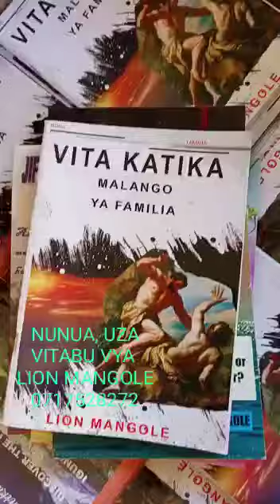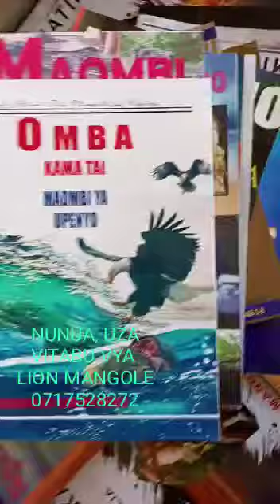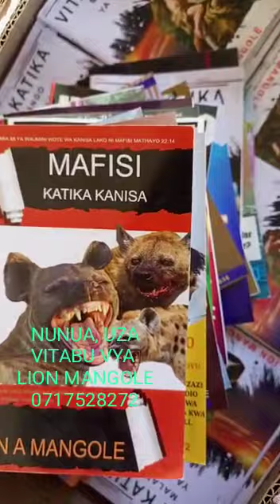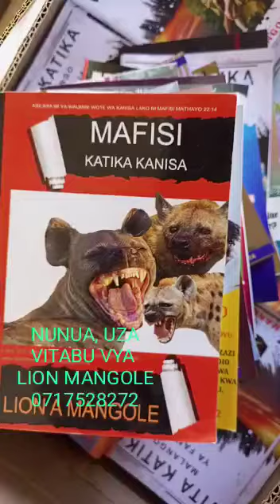VITABU VYA LION MANGOLE ZAIDI YA 27. NI VITABU BORA ZAIDI TANZANIA KWA WASOMAJI.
JIPATIE VITABU VYA

 LION A MANGOLE, ORODHA NI KAMA IFUATAVYO.

1. KUWA NA UWEZO MKUBWA KIAKILI. 20,000
2. Sumu ya Ukuaji wa Kanisa. Chenye masomo ya kuujenga ushirika. 10,000
3. Huduma ya Mchungaji, chenye mwongozo wa ibada maalumu kama maziko, ubatizo, ndoa, kubariki watoto nk. 10,000
4. Vita katika Madhabahu. 10,000
5. Wajibu wa Mama Mchungaji na Wake wa viongozi wa Kanisa. 5000
6. Ufunguo wa kuzungumza na Waislamu, kina aya 323 za Quran pamoja na majibu ya maswali tata. 10,000
7. Kinga na dawa ya mapenzi kinachofundisha
uchumba hadi ndoa. 5000
8 . Uchumi huru usiokuwa na majuto. Kinachofundisha
uchumi na ujasiriamali. 10,000
9 Kuchinja ni haki ya nani?. 2000
10 Omba kama Tai Maombi ya upenyo, Kina aina kumi za maombi. 4000
11. Ufunguo wa kuzungumza na Waislamu Toleo maalumu namba 1. 5000
12. Chochote kinaweza kuwa kama dhahabu. 3000
13. Nguvu ya Agano. 3000
14. Jifunze ukweli kuhusu mavazi. 3000
15. Biashara isiyododa. 3000
16. Kanuni bora za kufanya maombezi (kitabu cha kiongozi &muumini ). 5000
17. Kuwatunza Wazee na Vikongwe. 5000
18 Wamachinga. 5000
19. Sababu 11 za kumuombea Mchungaji wako 4000
20. Maombi ya kuushinda uchawi. 10,000
21. Kuwa Tajiri kwa Mbinu rahisi. 4000
22. Historia Halisi ya Maisha ya Mtume Muhammad (s.a.w). 10,000
23. Huduma ya Uinjilisti (Kozi ya Kwanza I ). 5000
24. Vita katika Malango ya Familia. 5000
25. Mafisi katika Kanisa. 5000
26. Huduma ya Uinjilisti (Kozi ya II-III). 10,000
27. Kitabu cha, Masomo ya kuukulia Wokovu. 5000.

Hutajutia kusoma vitabu vya mwandishi Lion Mangole. Kwa sasa kwa hapa  Tanzania, ni miongoni mwa vitabu vinavyosomwa zaidi. Aidha, Unaweza kuvipata Mikoa ya Mbeya, Mwanza, Morogoro, Arusha, Dar es salaam na pia tunatuma kwa njia ya magari na kwa posta. Mawasiliano no 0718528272/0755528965/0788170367